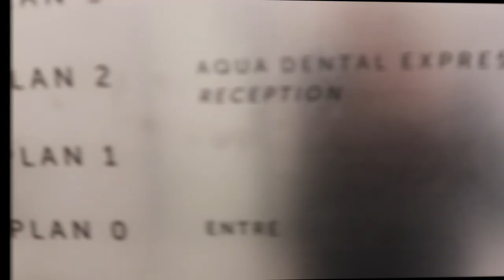Äntligen kan vi berätta :’)